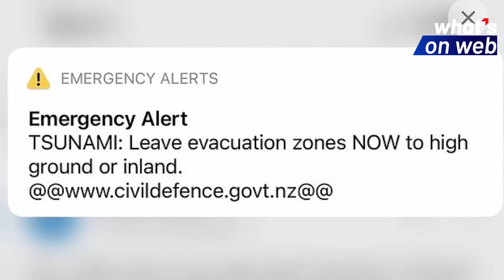New Zealand is rocked by a FOURTH earthquake | Tsunami Warning | What’s on Web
New Zealand is rocked by a FOURTH earthquake - this time magnitude 6.5 on the Richter scale - but the worst is over as tsunami waves begin to recede
7.2 magnitude earthquake rocked the Te Araroa on North Island of New Zealand
Hours later a 7.4 magnitude earthquake was recorded near Kermadec Islands
Then an 8.1 magnitude earthquake struck area before a 6.5 magnitude tremor
Terrified locals watched on as wall of water rolled into coastline at Tokomaru Bay